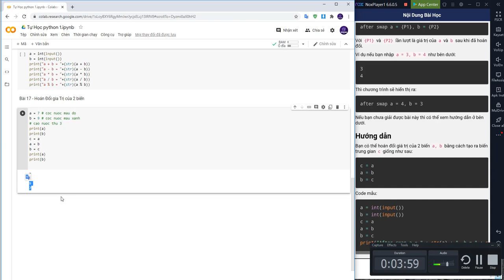Bài 17 - Python cơ bản với Colab : Hoán Đổi giá Trị của 2 biến